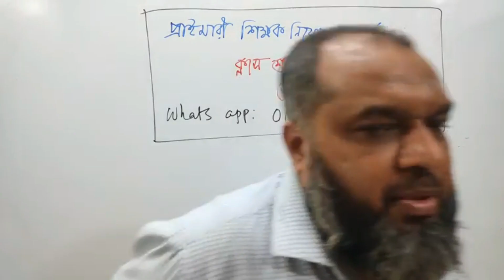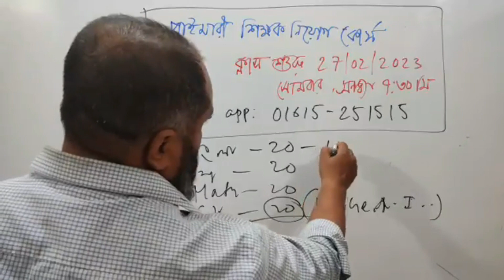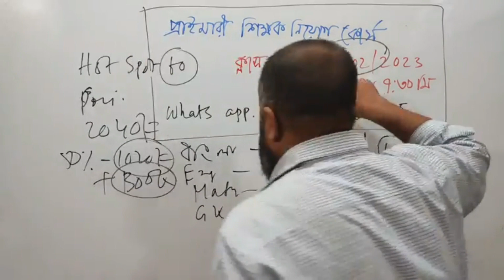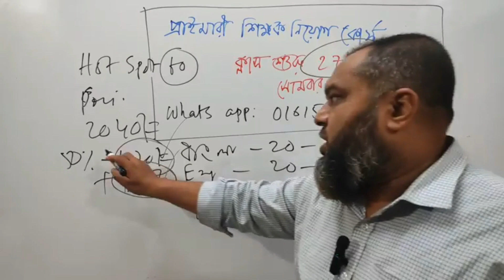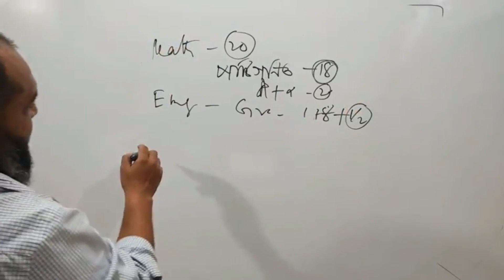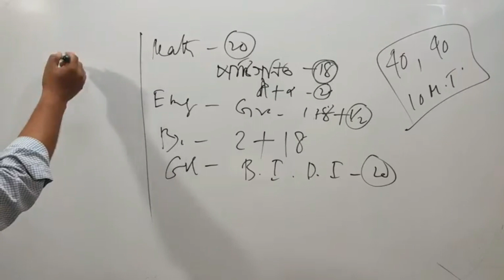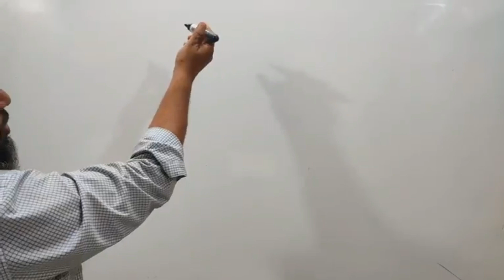শূন্য থেকে প্রাইমারি শিক্ষক নিয়োগ প্রস্তুতি | Career Expert | Sahanur Sir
আমাদের ফেসবুক পেজ :

 / careerexpert100
আমাদের ফেসবুক গ্রুপ :

 / careerexpertmath

Speaker : Sahanur Alam.
Content Creator : Sahanur Alam.
Video Captured : Rafsan Faohad.
Video Editor & Publishers: Rafsan Faohad.
MY YOUTUBE GEARS:
CAMERA MIC-Boya.
Lens-Cannon 50mm.
Lighting : 2 Big Light
Career_Expert সম্পর্কে বিস্তারিত :
আমাদের প্রতিষ্ঠানের ঠিকানা:
০৯,ইন্দিরা রোড,তেজগাঁও কলেজ ক্যান্টিনের পাশের গলি,ফার্মগেট,ঢাকা। এখানে আমরা বিসিএস সহ অন্যান্য চাকুরির পরীক্ষার Math Course করিয়ে থাকি। আমাদের সাথে যোগাযোগ করতে পারেন: 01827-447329/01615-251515.